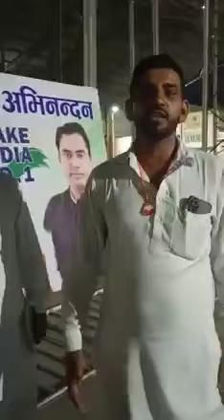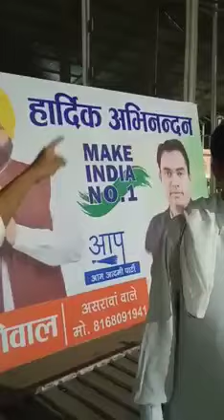मंडी आदमपुर रैली की तैयारी शुरू | इतना बड़ा टेंट और गाड़ी केजरीवाल के लिए mandi Adampur rally Live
हरियाणा विधानसभा चुनाव से जुड़ी सभी खबरें देखने के लिए हमारे चैनल Big Haryana News को जरूर करे
BigharyanaNews Bigharyananews Haryana vidhansabha election 2024 || Big Haryana News
 की 3 बड़ी खबरे
Big Haryana News की सभी खबरें देखने के लिए हमारे whatsapp ग्रुप से जुड़े
Big Haryana News WhatsApp group

Mandi Adampur by election
Satendra Singh live news
Kurda ram numberdar balsamand
Satendra Singh Aam aadami Party
Jp congress news
Mandi Adampur jp congress
Mandi Adampur satender singh
Mandi Adampur bhavya Bishnoi
Bhavya Bishnoi interview live
Satendra Singh live interview
Renuka bishnoi interview
Kuldeep Bishnoi interview
Bhupendra hooda news mandi Adampur
Deependra hooda live news arvind kejriwal
 mandi adampur rally arvind kejriwal      mandi adampur arvind kejriwal rally      arvind kejriwal rally mandi adampur      mandi adampur arvind kejriwal live
 mandi adampur arvind kejriwal election rally
 mandi adampur arvind kejriwal      mandi adampur arvind kejriwal ji      arvind kejriwal in punjab
 arvind kejriwal mandi adampur rally      arvind kejriwal rally in mandi adampur      arvind kejriwal mandi adampur by election rally

mandi adampur arvind kejriwal
mandi kejriwal rally today
mandi adampur arvind kejriwal aaj tak
aam aadmi party rally in mandi Adampur
aam aadmi party in mandi Adampur todays top headlines,
headlines live,
big news today live,
100 news,
pm modi,
hindi news,
latest news,
todays news,
news today,
big news live,
trending news,
modi,today news,
big news,
bjp,news headlines,
headlines today,
big news today
BIG HARYANA NEWS ,
ABHAY CHAUTALA NEWS,

Big Haryana news
Bigharyananews .